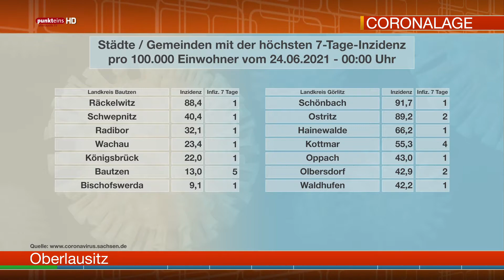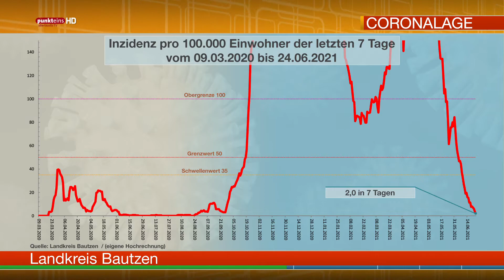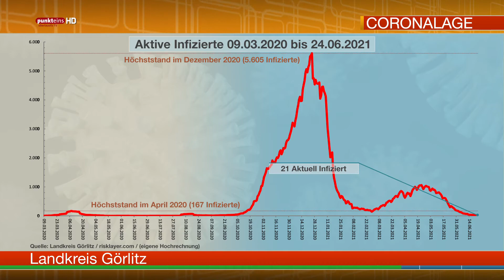Die Corona-Lage in der Oberlausitz am 24. Juni 2021